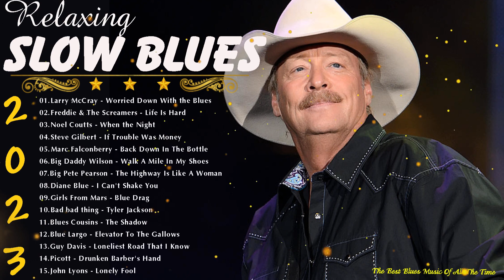Best Blues Music | Greatest Slow Blues Songs of All Time | Relaxing Jazz Blues Nghit Music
Tracklist :
01.Larry McCray - Worried Down With the Blues
02.Freddie & The Screamers - Life Is Hard
03.Noel Coutts - When the Night
04.Steve Gilbert - If Trouble Was Money
05.Marc Falconberry - Back Down In The Bottle
06.Big Daddy Wilson - Walk A Mile In My Shoes
07.Big Pete Pearson - The Highway Is Like A Woman
08.Diane Blue - I Can't Shake You
09.Girls From Mars - Blue Drag
10.Bad bad thing - Tyler Jackson
11.Blues Cousins - The Shadow
12.Blue Largo - Elevator To The Gallows
13.Guy Davis - Loneliest Road That I Know
14.Picott - Drunken Barber's Hand
15.John Lyons - Lonely Fool